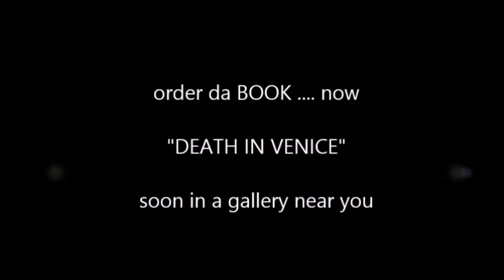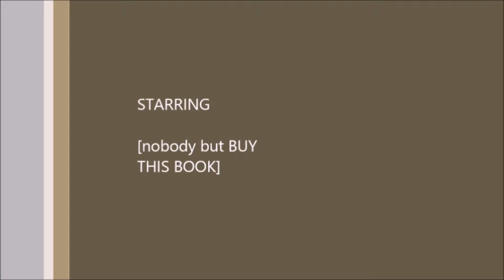FINAL ORDER DIV BOOK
author PANOS SKOULIDAS